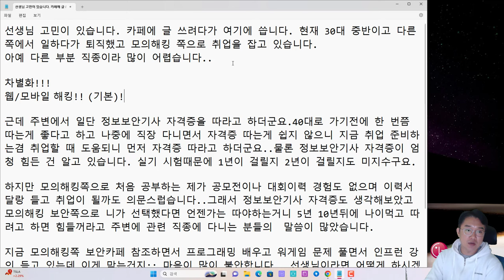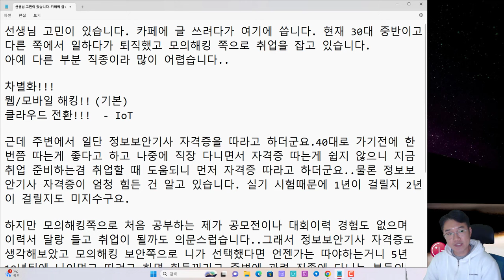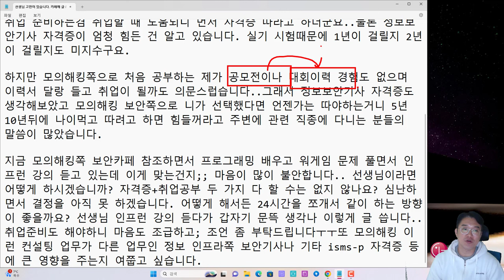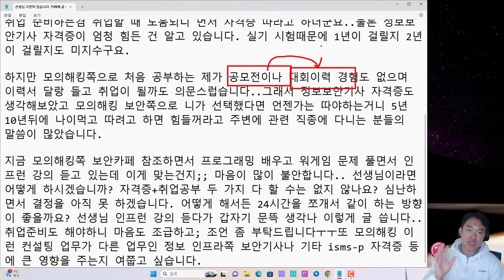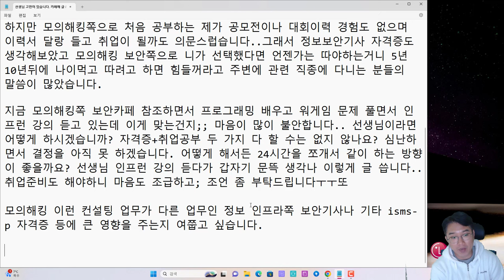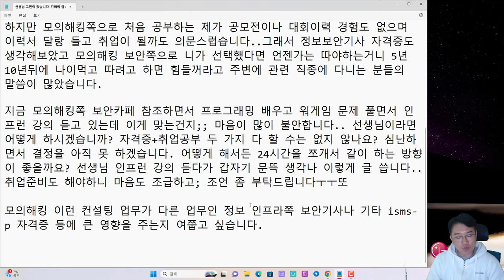모의해킹 취업 진로 QA 사례 - 30대 중반 나이때 보안 자격증? 취업준비 등?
보안프로젝트 ) 에서 제공하는 IT 강의입니다. 이번 강의 주제는 "모의해킹 취업 진로 QA 사례 - 30대 중반 나이때 자격증? 취업준비 등? " 입니다.